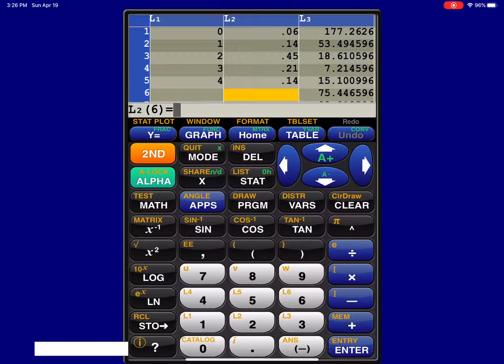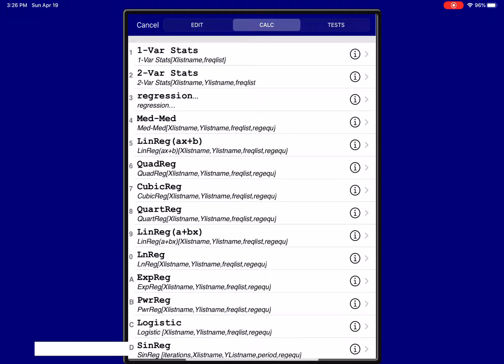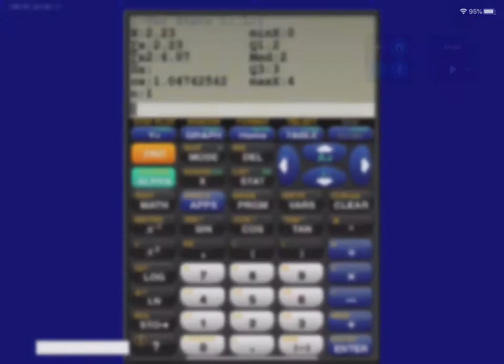Expected Value Using TI-84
The expected value of the probability distribution table on a TI calculator is relative easy.  This video will how you have to calculator the expected value with a TI83/84 calculator.